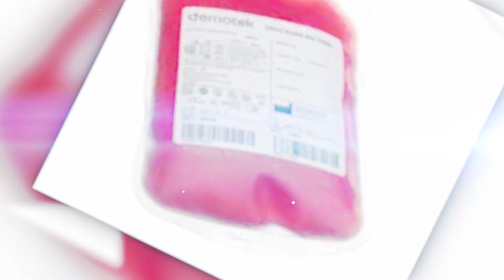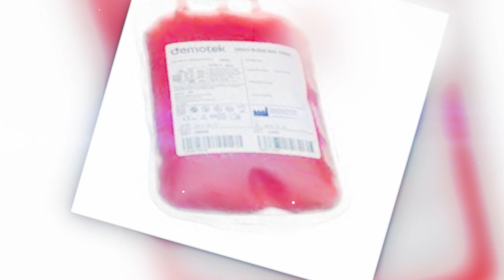Crede că este vampir, doarme în sicriu şi bea sânge de porc.